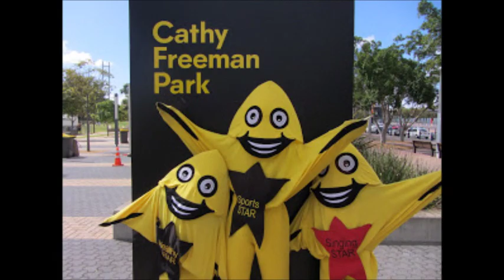Catch the STARS be on STARStv Catch the STARS be on STARStv.com.au